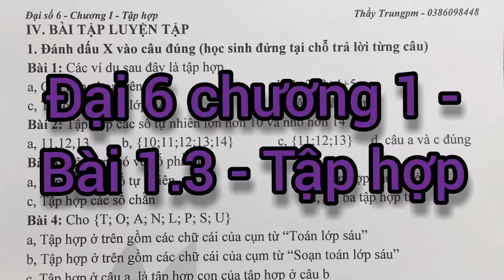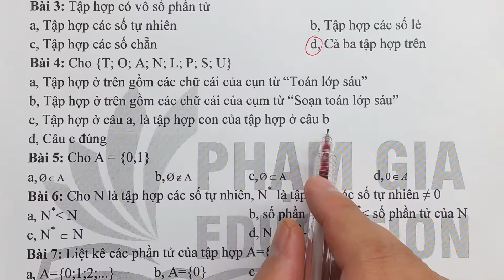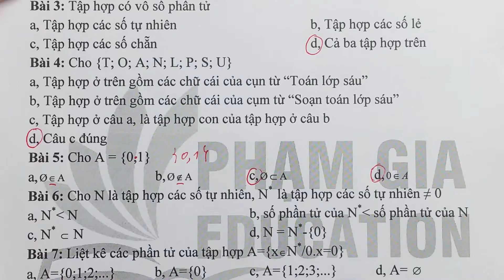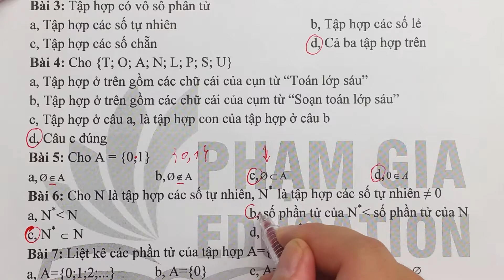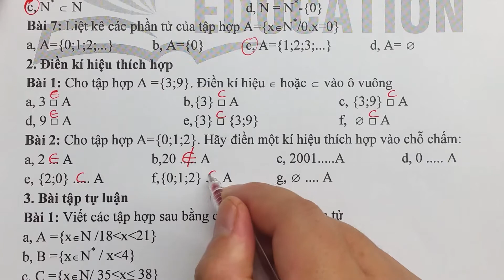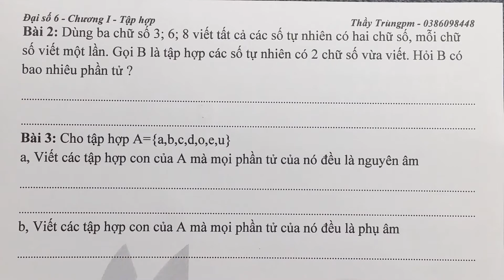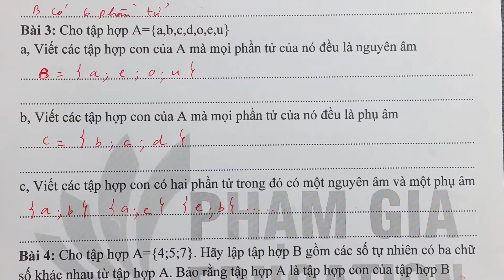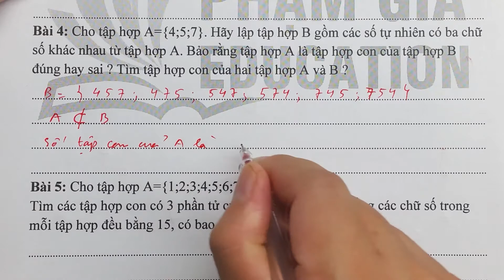Đại 6 Chương 1 - Bài 1.3 - Tập hợp